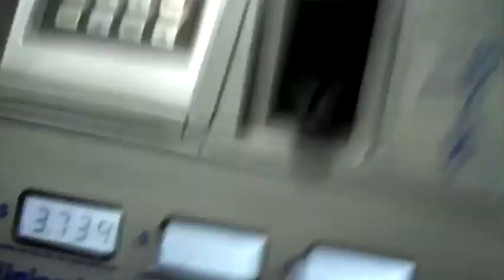BEARDED CHICKS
The most beautiful women from around the world supporting beards.